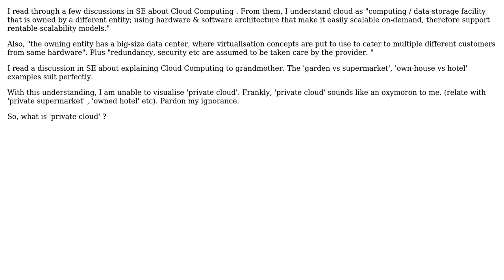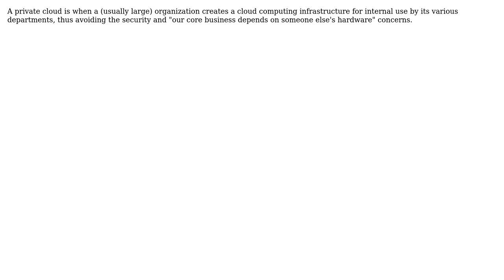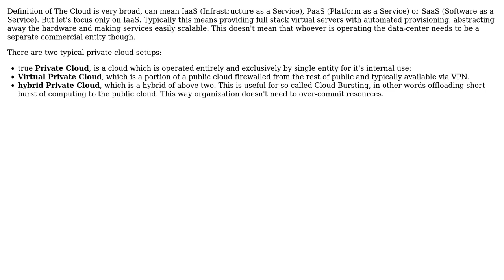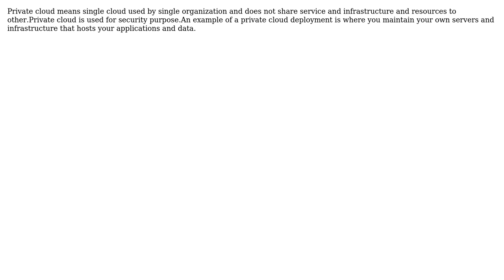Software Engineering: What does Private Cloud mean? (8 Solutions!!)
Software Engineering: What does Private Cloud mean?

With thanks & praise to God, and with thanks to the many people who have made this project possible! | Content (except music & images) licensed under CC BY-SA | Music | Images & others | With thanks to user vartec user Tangurena user Steven Evers user sophie user Rangzy user Michael Borgwardt user Matt user karthiks user jqa user AjayGohil and the Stack Exchange Network Trademarks are property of their respective owners. You are responsible for your own actions.